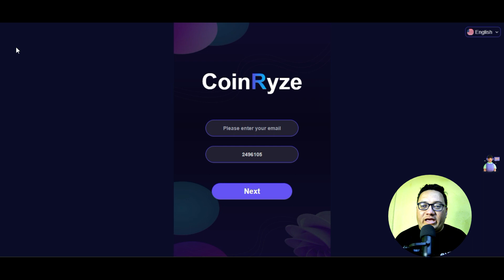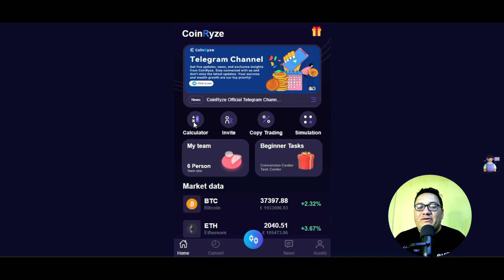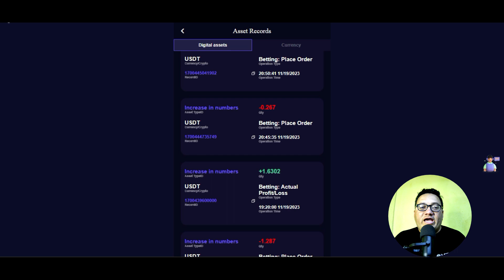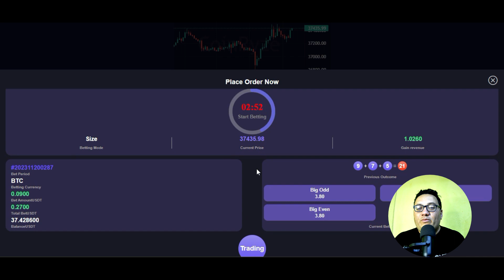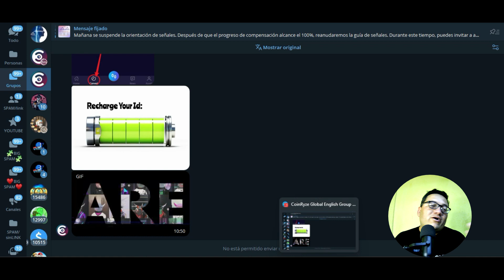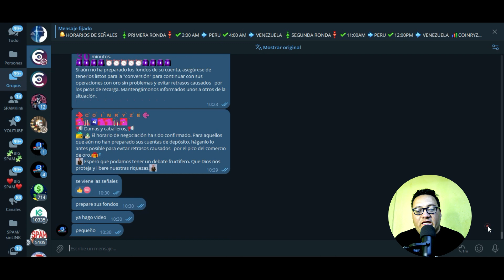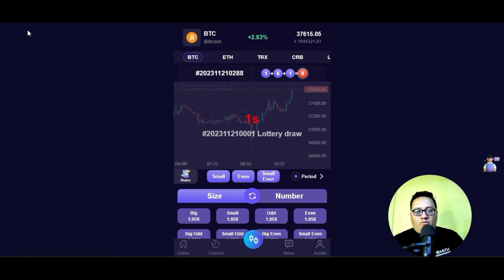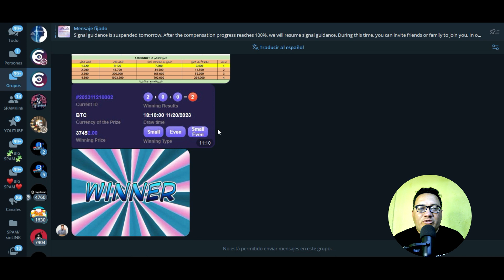🤑Nueva BINARIA ganando un 5%/DIARIO seguro|COINRYZE|Tengo una estrategia 99% efectividad🤯😨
🏆COINRYZE

•◦ 🤑Crea tu PORTAFOLIO🤑 •◦
💰EXBY
•◦ WALLET🤑 •◦
💴BINANCE
•◦ 📜AVISO IMPORTANTE📜 •◦